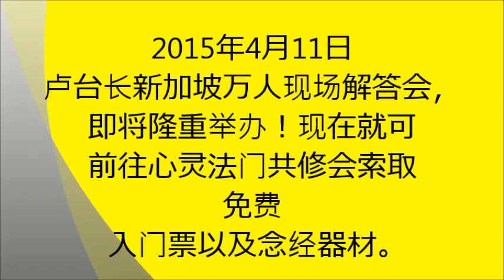【爸爸年輕風流債，害慘孩子活受罪！】卢台长观世音菩萨心灵法门看图腾